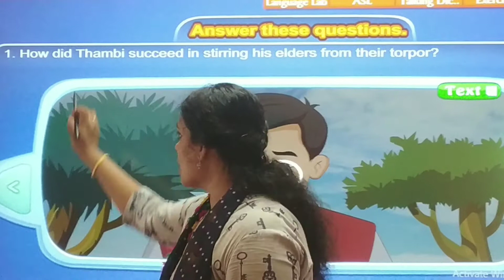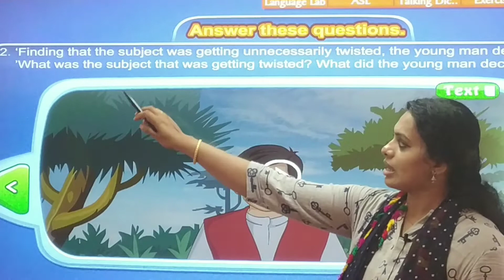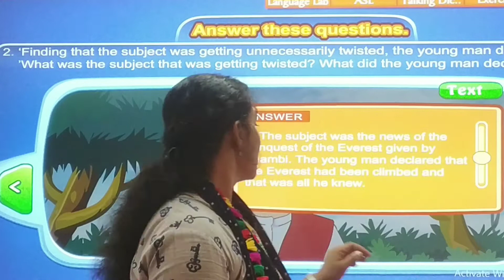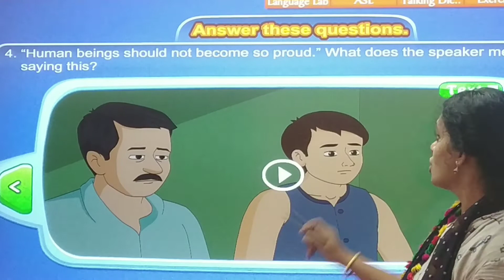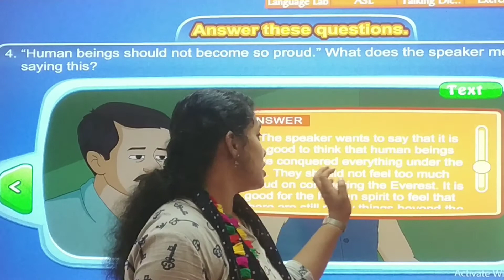16/07/21 GRADE : 6 // ENGLISH // CHAPTER : 8 // TEXTBOOK EXERCISES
GRADE : 6 // ENGLISH // CHAPTER : 8 // TEXTBOOK EXERCISES